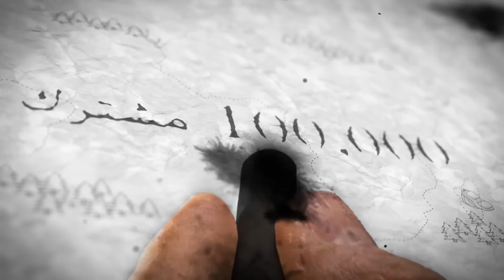100 ألف ملزلز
● ███████ MLZLZ ███████ ●